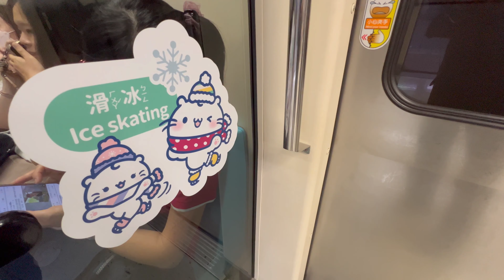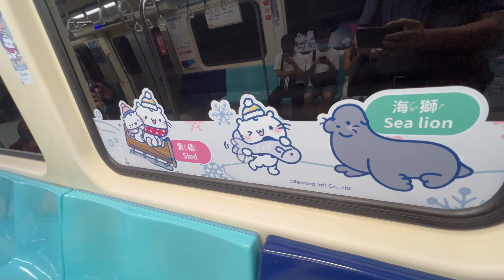台北捷運 板南線 「2023極地探索」 親子友善彩繪列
2023.8.6 台北捷運 板南線 「2023極地探索」 親子友善彩繪列車